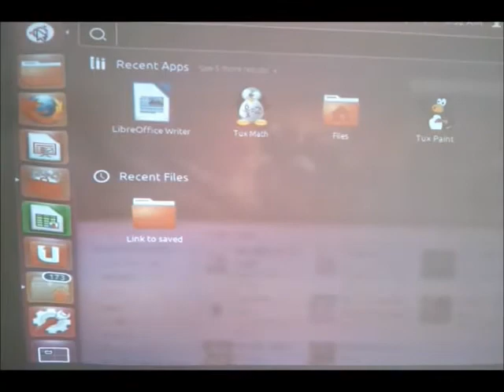A Future In Technology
A short film describing the vision to integrate technology into the classroom.